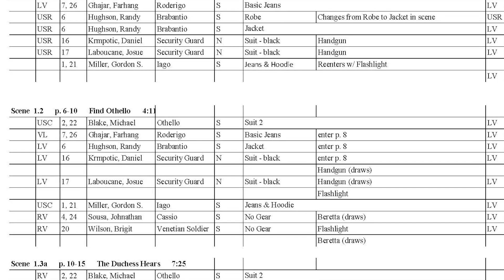Bringing the Stratford Festival's plays from stage to screen with Barry Avrich and Antoni Cimolino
Artistic Director Antoni Cimolino has set out to capture a Stratford Festival production of each of Shakespeare’s plays on film – a project for which the Festival has found a whole new use while theatres are closed. Mr. Cimolino and film series producer Barry Avrich, in an interview with actor Geraint Wyn Davies, discuss the creative challenges of translating plays from stage to screen.